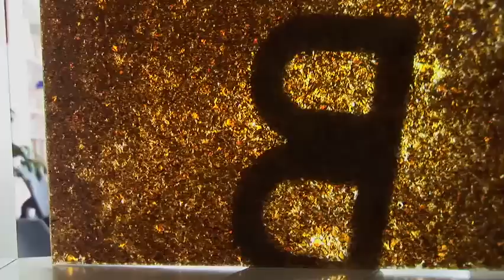Ecodesigning gets your waste to reorganise the city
From street lights to armchairs. From lorry wheels to large plant pots. From cable waste to bike lane separators. Cats aren't the only ones with nine lives! The Zicla team are committed to reusing materials that have already been turned into waste and to seeking out new urban uses for these items, to help to make the planet a more sustainable place.